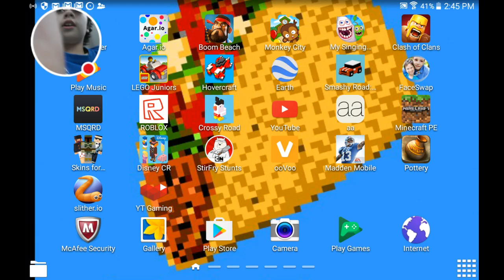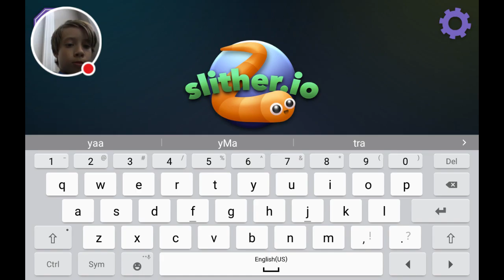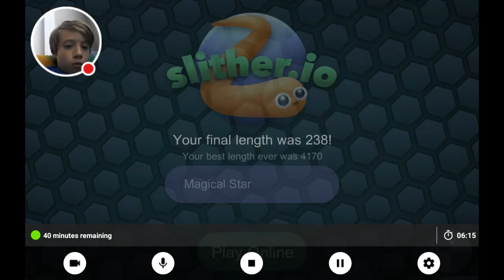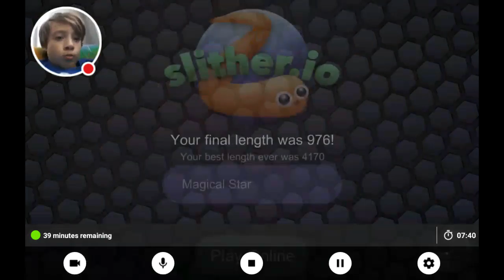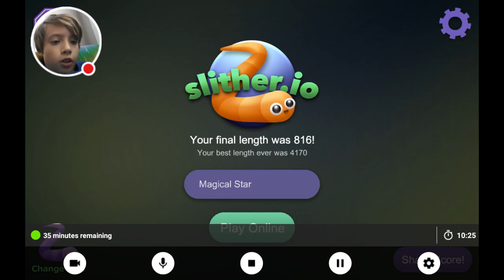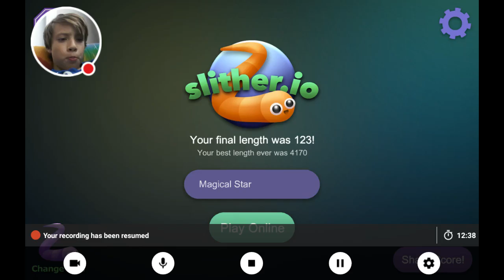MY FIRST STREAM|Slither.io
My first recorded stream!